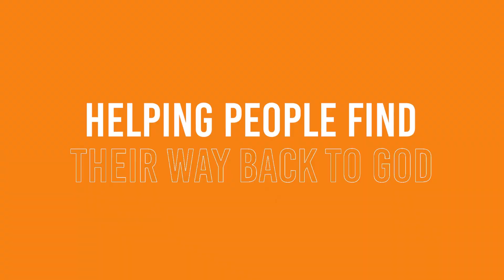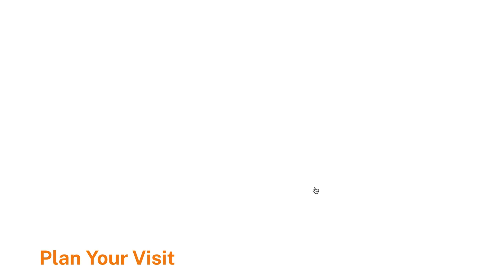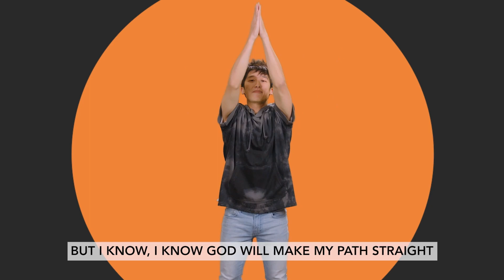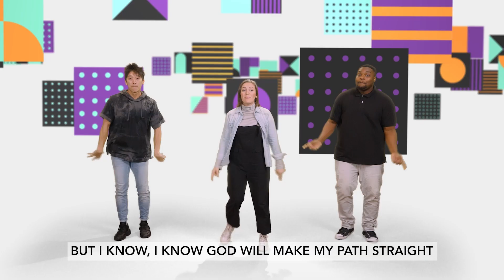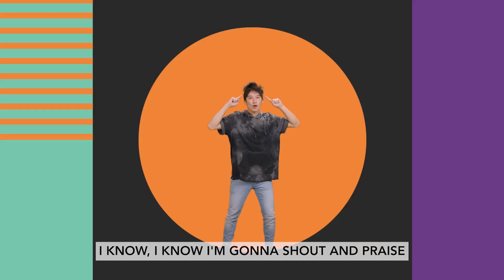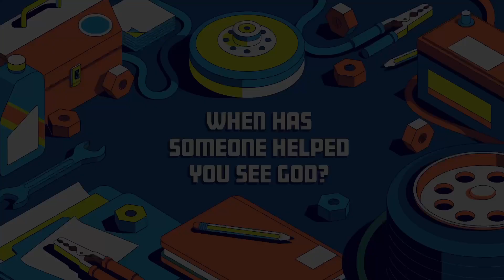C3 Kids Elementary (45) October 22, 2023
Virtue: Integrity—Choosing to be truthful in whatever you say and do.

Memory Verse: Anyone who lives without blame walks safely. But anyone who takes a crooked path will get caught. Proverbs 10:9 (NIrV)

Bible Story: Shadrach, Meshach, and Abednego, Daniel 3

Key Question: When has someone helped you see God?

For Parents: We should be driven by our relationship with Jesus. And that means we should be driven by integrity! Integrity means that you choose to be truthful in whatever you say and do. This is a huge idea for kids to embrace and understand— not just for right now, but for their future. God is always good. Since the very beginning, God has been faithful and true. If God makes a promise, God keeps that promise. We are created in God’s image . . . and when we live with integrity, we reflect God’s integrity. Who we are in private should match who we are in public. When we trust in God, we can make the wise choice and be truthful in whatever we say and do.